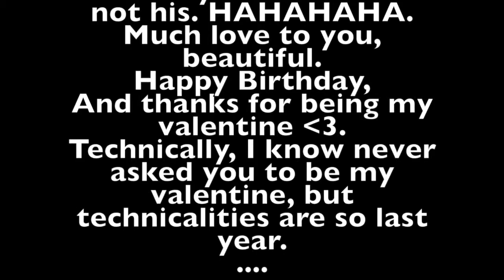Happy Birthday, Susan!!!